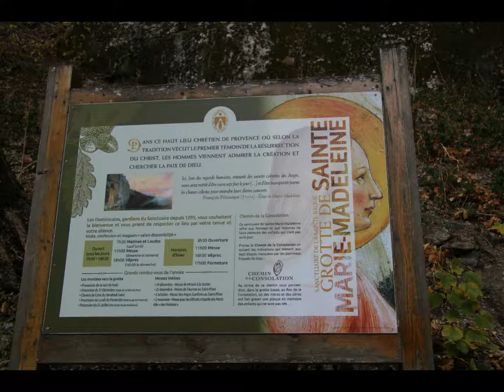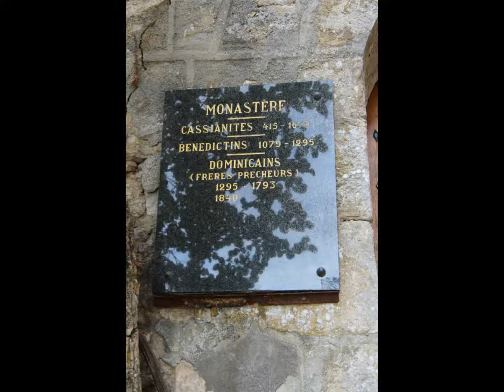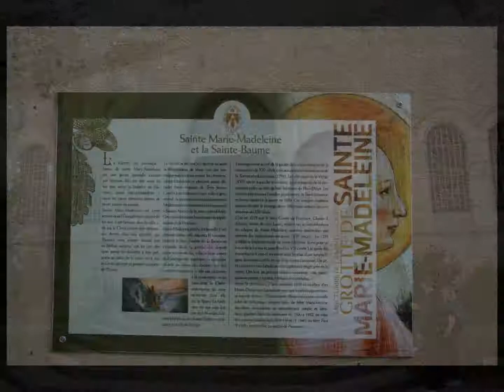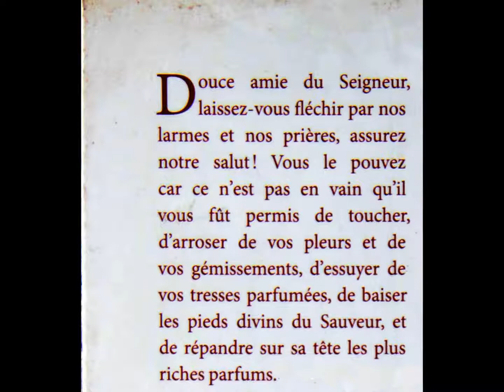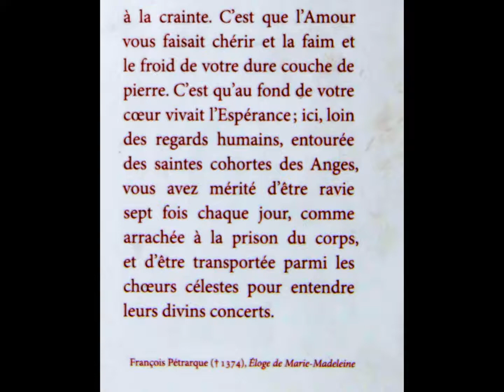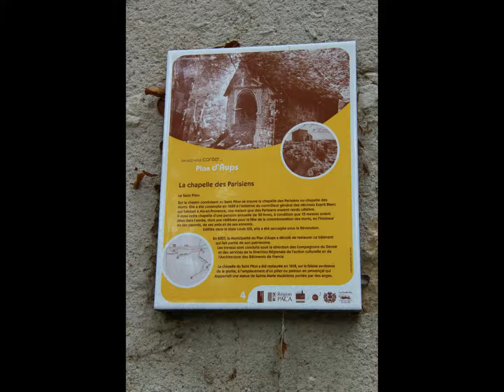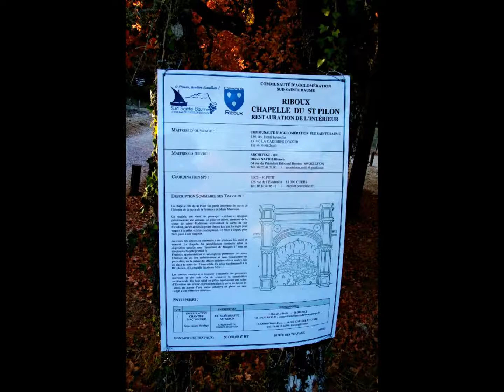GROTTE MARIE MADELEINE et CHAPELLE ST PILON (Sainte Baume, 26.10.2017)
Montée à la Grotte de Sainte Marie Madeleine et à la Chapelle du Saint Pilon sur la crête du massif de la Sainte Baume

par le Chemin des Roys et le GR9.

Depuis la Chapelle, la vue est dégagée sur toute la région, depuis les monts qui entourrent Toulon, en passant par le littoral maritime , jusqu'au Mont Ventoux et les Alpes.